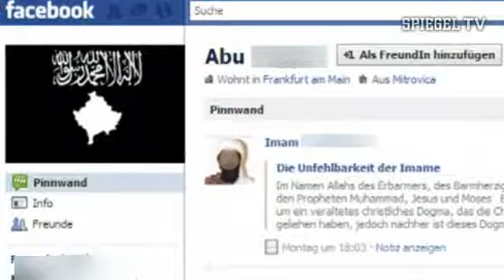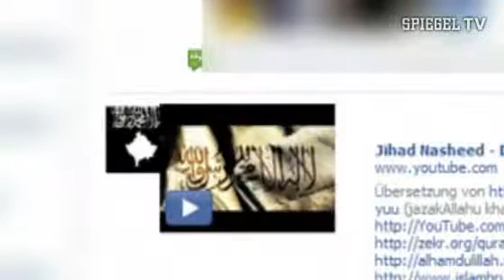Mittwoch, 02.03.11 - Anschlag(?) Airport Frankfurt - Spiegel Online: "Täter war radikaler Islamist"